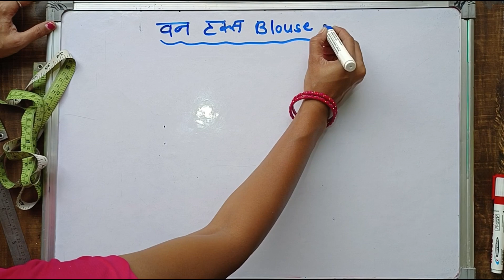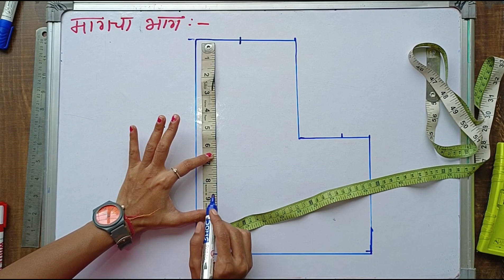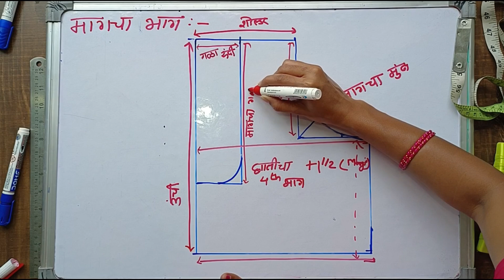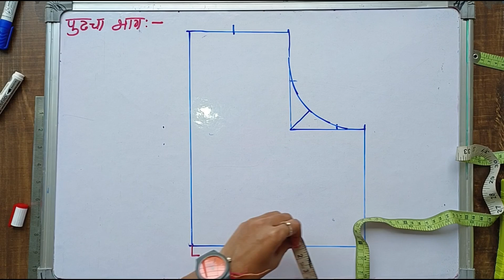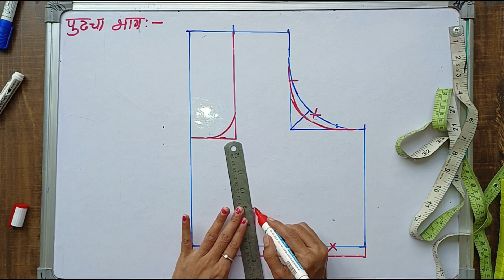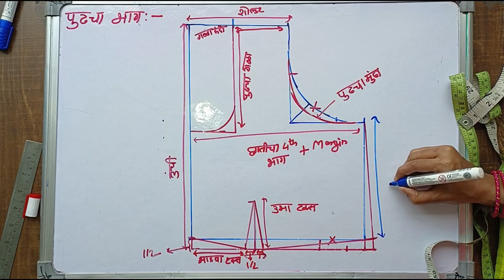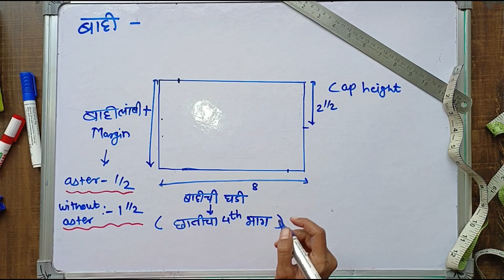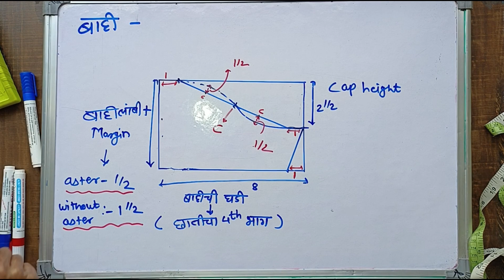Online Free Blouse Class..Day-9.. Most Important topic, खास नवीन शिकणाऱ्यांसाठी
1 tucks blouse diagram